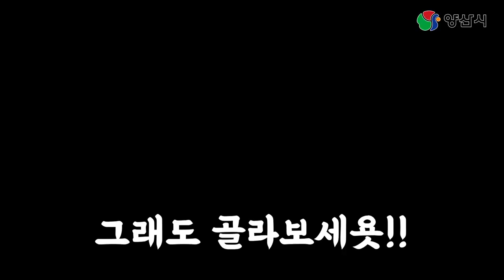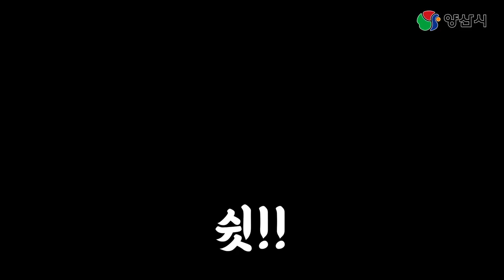적극행정 공무원을 알아보자 2편 | 우수사례 발표회 | 지방세환급 | 카카오톡 채널 | 소상공인 지원 | 경남신용보증재단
안녕하세요 양튜브입니다
오늘은 적극행정 우수사례 두 번째 편
17년 차 세무직 vs 3년 차 행정직 두 분을 모시고
이야기 나눠 봤습니다
함께 가 보시죠~!!

공개일시 : 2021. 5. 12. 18:00